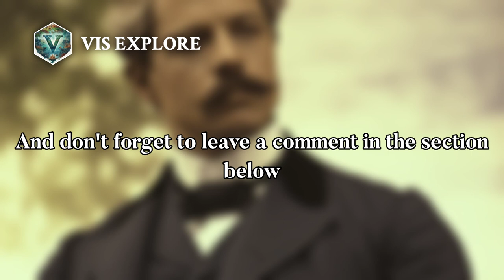Unraveling the Mysteries of Henry Morton Stanley | Explorer Biography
Sir Henry Morton Stanley GCB was a Welsh-American explorer, journalist, soldier, colonial administrator, author and……